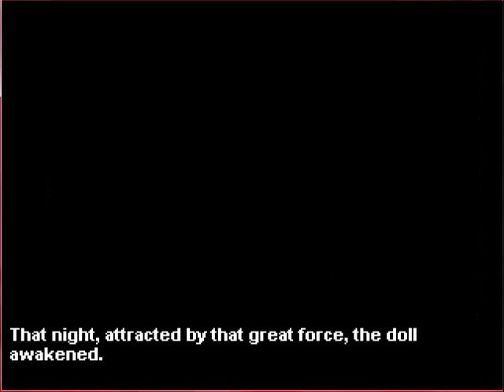The Black Heart: Noroko Story part 1/3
This is Noroko's story plot, since everyone else  has done just about everyone already except her and Peketo. This has two surprise characters.